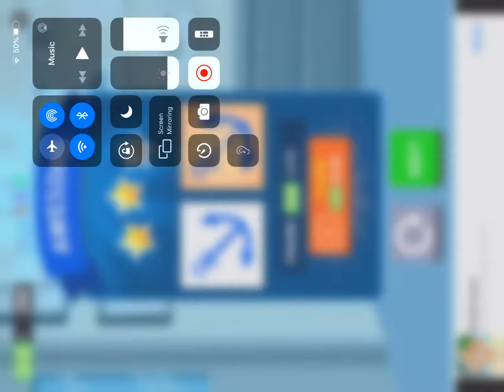Playing ink inc